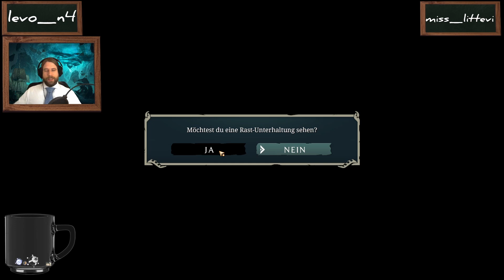GentScis Journal – Ruined King Ep. 80 – Unbändiges Entsetzen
Ruined King: A League of Legends Story ist ein Einzelspieler-Rollenspiel im JRPG-Stil von Airship Syndicate, herausgegeben von Riot Forge. Es spielt in der aus League of Legends bekannten Welt Runeterra und enthält einige der ikonischen Champions des erfolgreichen MOBAs, mit denen es eine spannende Geschichte um die Schatteninseln, Mystik und Magie erzählt.

Die ungleiche Gruppe aus Miss Fortune, Braum, Illaoi, Yasuo, Pyke und Ahri versucht, herauszufinden, warum Bilgewasser von einer zweiten unerwarteten Graunacht heimgesucht wird. Dabei hat jeder der Charaktere seine eigenen Motive und Geheimnisse.